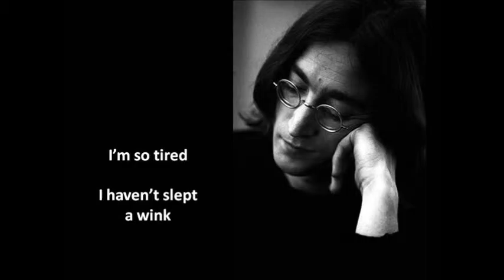SLEEP A WINK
Learn idioms with The Beatles.